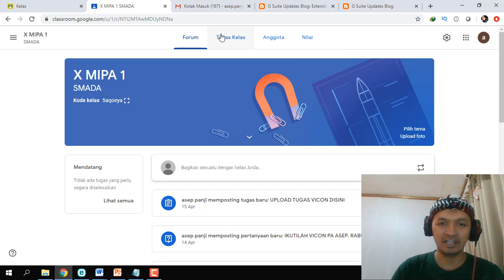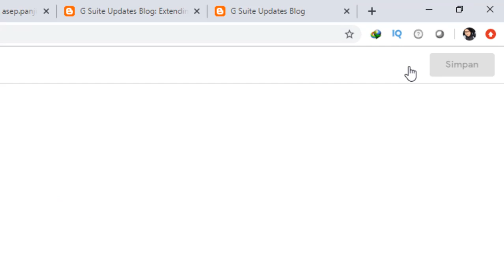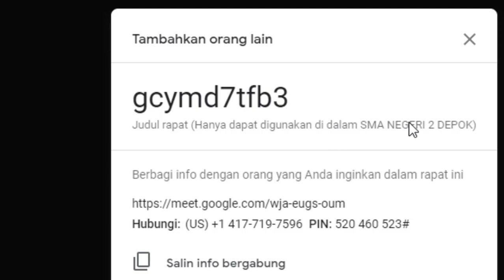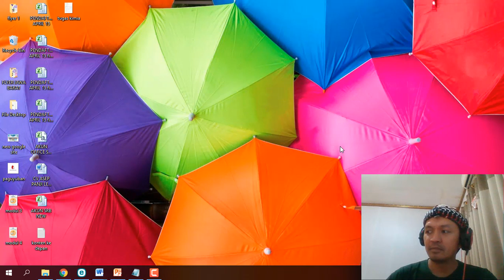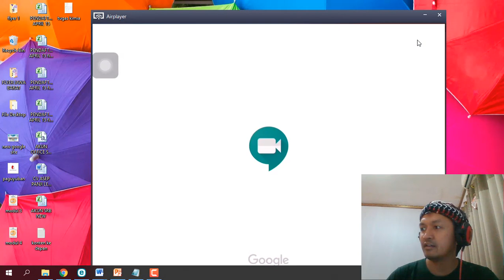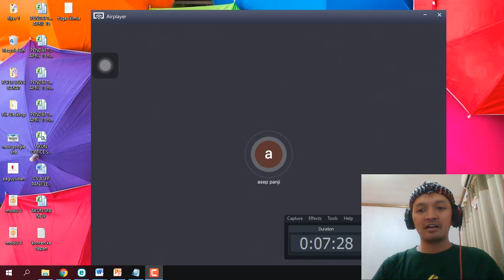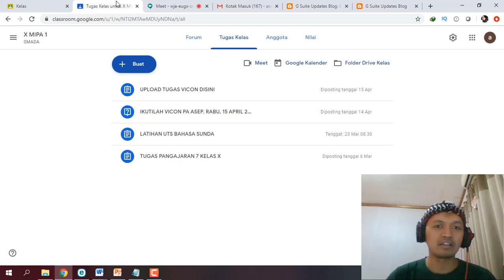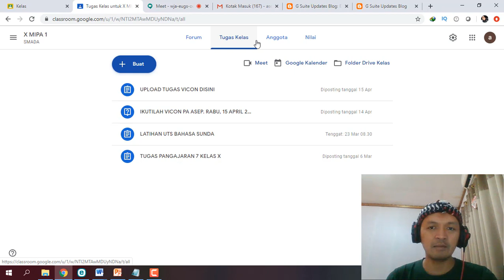CARA MELAKUKAN VICON DENGAN MEET DI GOOGLE CLASSROOM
Saat ini fitur terbaru di google classroom adalah adanya vicon dengan meet. Video ini menjelaskan langkah-langkahnya.